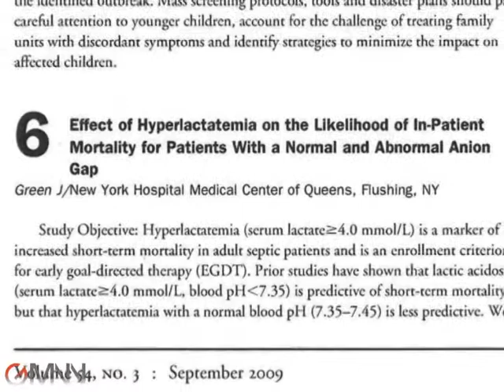Lactate Levels and Sepsis Mortality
Dr. Jeffrey P. Green discusses how hyperlactatemia can be used to stratify risk of 28-day inpatient mortality in suspected sepsis patients with a high anion gap.